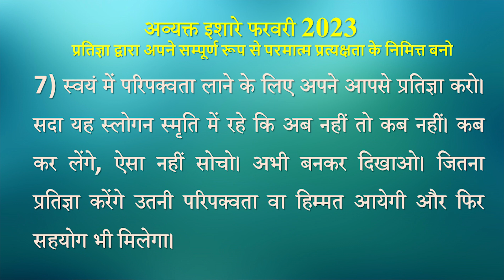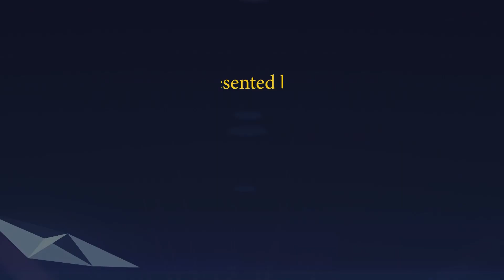Avyakt Ishare 07-02-2023 by BK Vidhatri Behen from Om Shanti Retreat Centre, Delhi-NCR